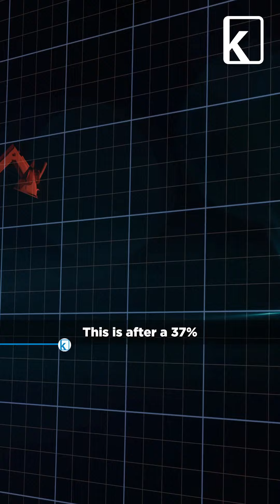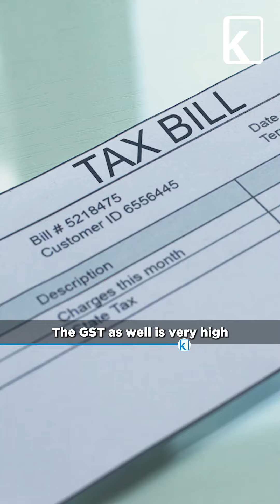Why Indian millionaires are shying away from buying luxury cars?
Luxury cars a lackluster in India!